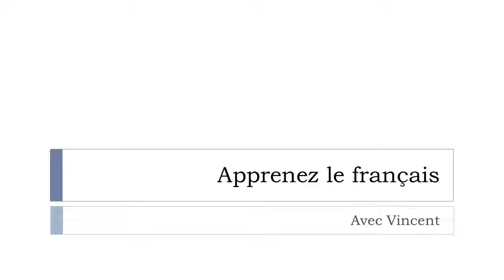Lernen Sie ein Wort Französisch